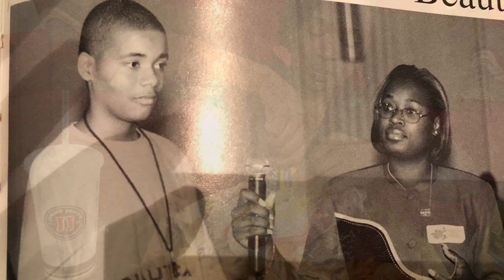24 “ Sub from Jimmy John’s Mukbang | Random facts about me *Pics included*